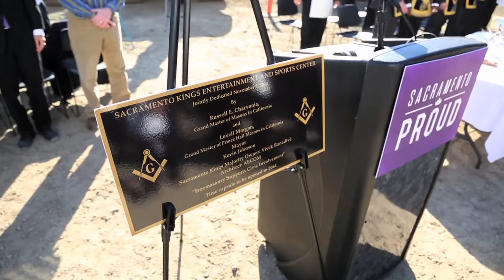Masons Lay Cornerstone to Sacramento Kings Arena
Sacramento locals and hundreds of Masons and Prince Hall Masons from around the state joined leaders of the Sacramento Kings NBA basketball organization and local dignitaries to bless the Sacramento Kings Entertainment and Sports Center.

Video usage courtesy of the Sacramento Kings.